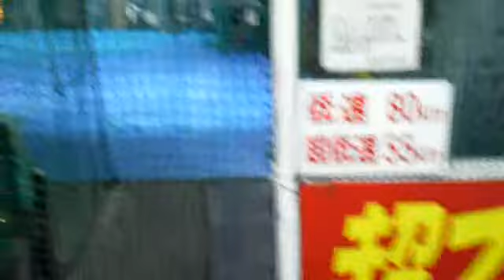田中とマルクスと闘莉王がバッティングをしてみた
バッティングをしてみました
今回はいつもカメラマンの闘莉王がメインです
今回のカメラマンはほとんどマルクスです
これを見ると人生が４５度変わります